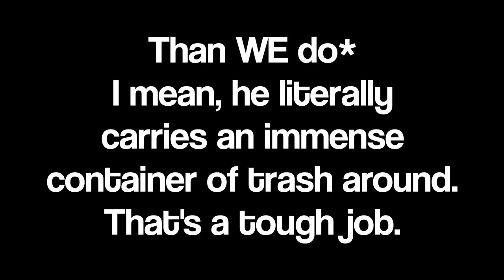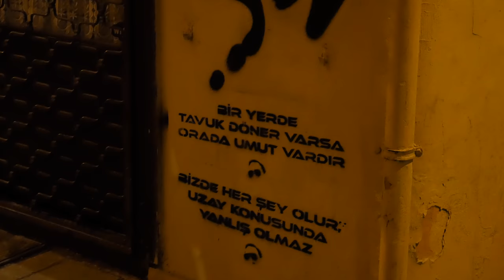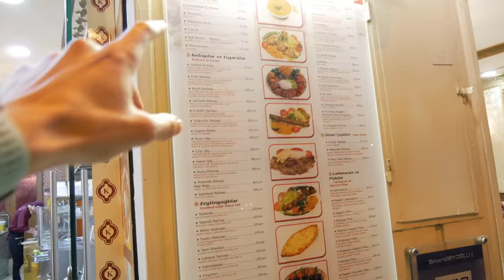I Found A Wolf In Istanbul [IstanbVlog E03]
Day 3 of my IstanbulVlog. Walking around Taksim, hanging out with wolves & kitties. The usual.